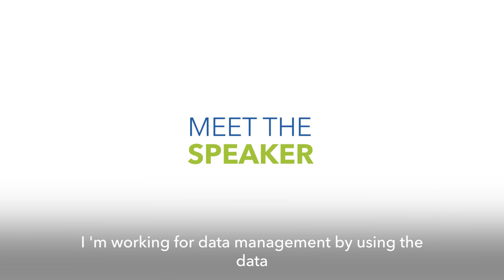MeetTheSpeaker - Large scale biomedical technologies with Takeya Kasukawa